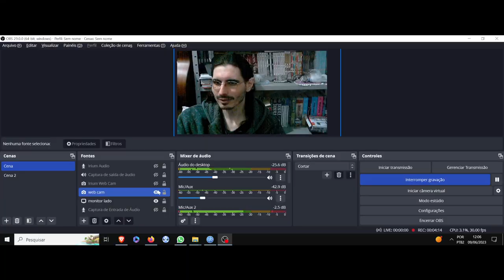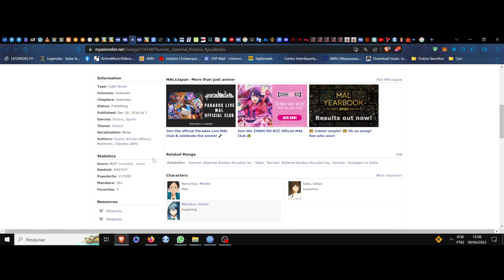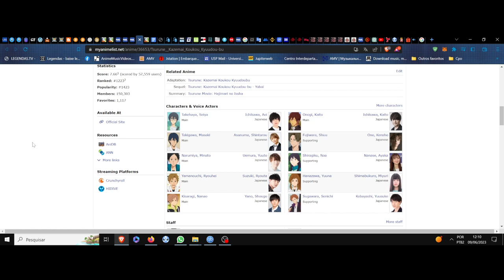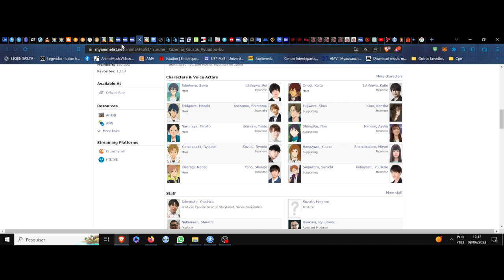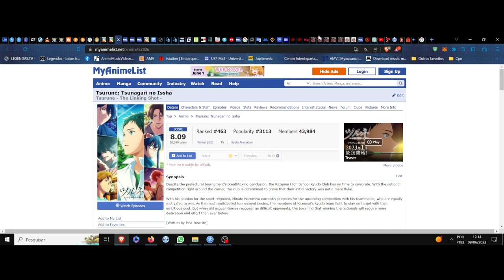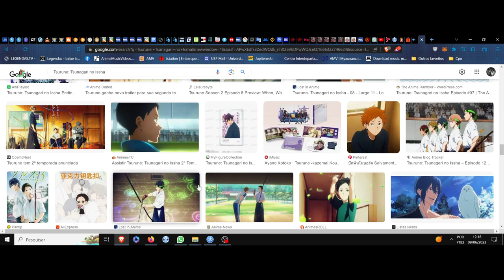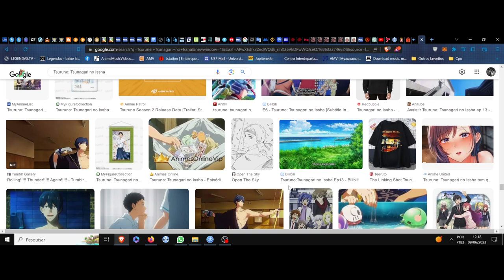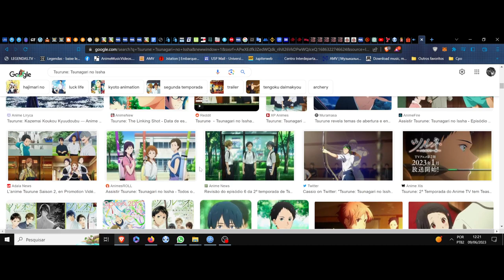(FD) Tsurune: Tsunagari no Issha (Tsurune: The Linking Shot) A ondulação da alma no seta do coração